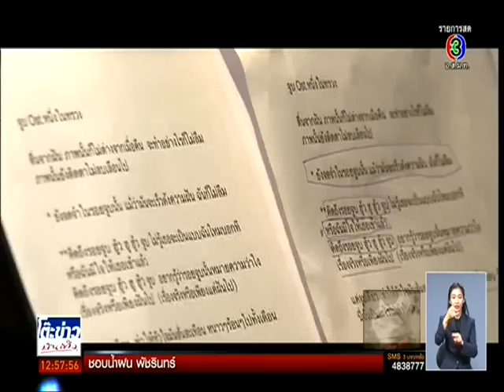2015.2.13 TKBT - หนึ่งในทรวง (Neung Nai Suang) เจมส์ ญาญ่า เข้าห้องอัดร้องเพลงจูบ